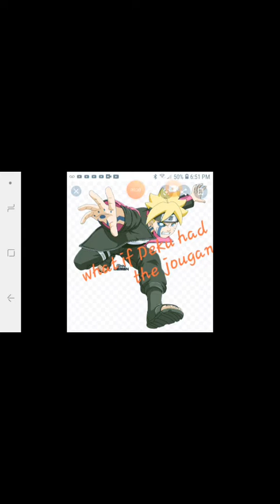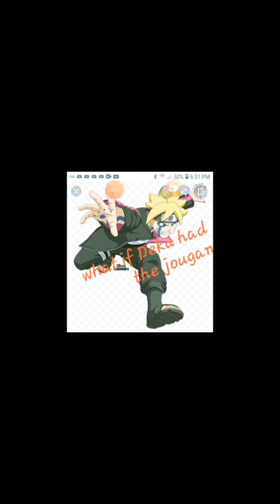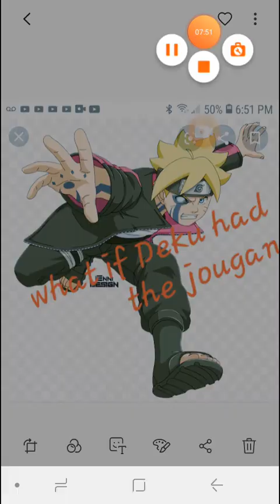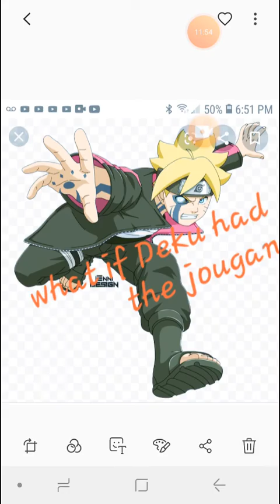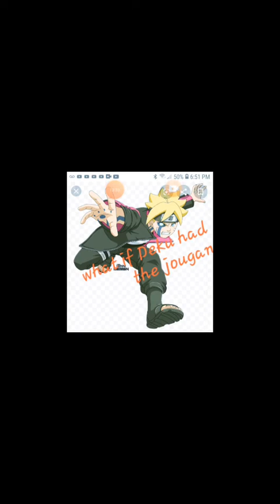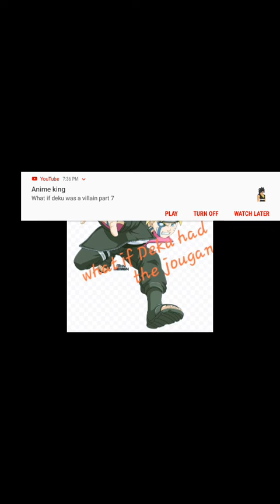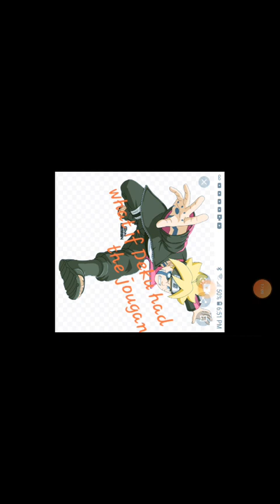What if deku had the jougan part 3